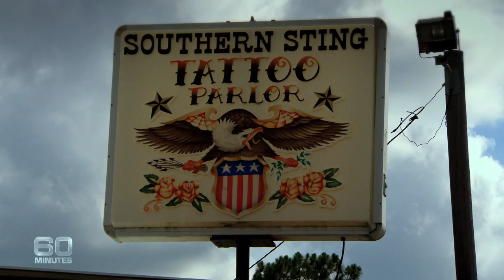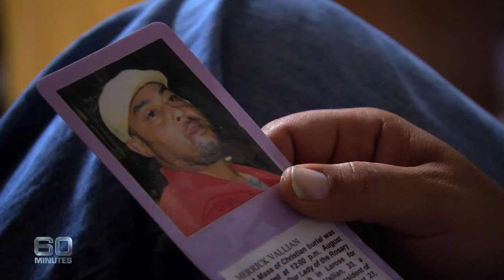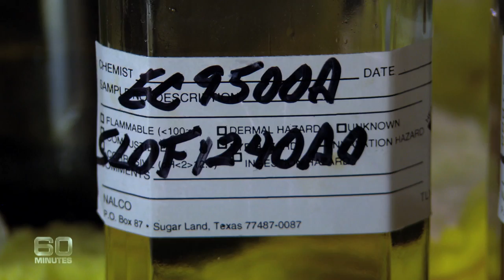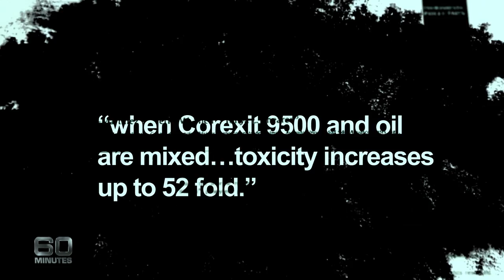60 Minutes Australia: Crude Solution Pt1 (2013)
Reporter: Michael Usher
Producer: Jo Townsend

When petroleum giant BP spilled millions of litres of crude oil into the Gulf of Mexico three years ago, it was the worst ever offshore oil disaster.

To try and break up that massive slick, vast quantities of chemical dispersant was sprayed on the spill.

It seemed to work: the oil disappeared.

But people started getting sick and then people started dying.

Now, this environmental disaster has become a health catastrophe.

The dispersant, when mixed with the oil, increases in toxicity by 52 times. This sickly, invisible toxin, still lurks in the water and absorbs straight into peoples' skin.

In this special 60 Minutes investigation, we reveal the same chemical dispersants have been sprayed on the Great Barrier Reef and off the north west coast of Australia.

They're still approved for use and our authorities are clueless as to how deadly they are.